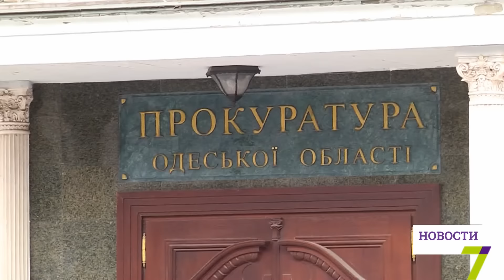Активисты-антикоррупционеры и полицейский попались на взятке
Активистов-антикоррупционеров и полицейского, попавшихся на взятке, арестовали. Приморский суд Одессы отправил их под стражу на два месяца, но с правом на залог.

Троицу предполагаемых взяточников задержали еще в пятницу. Они вымогали деньги у переселенки из Донбасса. Женщина якобы неправильно оформила документы на квартиру. За это матери-одиночке угрожали тюрьмой. По крайней мере, такая версия у следствия.

Полицейский и общественные деятели сторговались с переселенкой на трех с половиной тысячах долларов. Во время их передачи активистов и «повязали». Ни полицейский, ни так называемые антикоррупционеры своей вины не признают. Говорят, изъятые деньги - не взятка, а гонорар за услуги адвоката. Однако на камеру общаться отказываются.

Решение суда об аресте планируют обжаловать в апелляции.